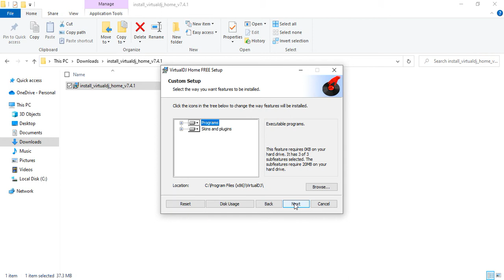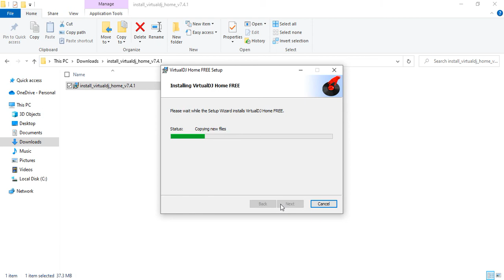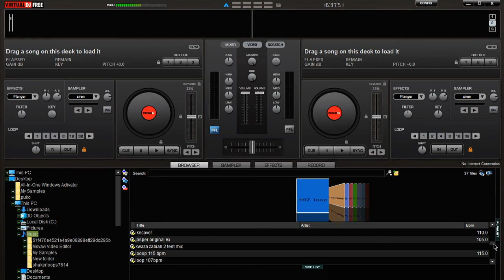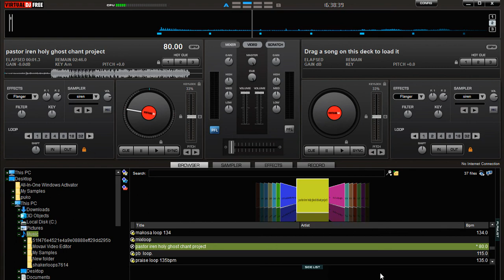HOW TO INSTALL YOUR VIRTUAL DJ FREE [VERSION 7.4.1] @VIRTUALDJ.... FIX YOUR INSTALLATION PROBLEM.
install
you hit my DM anytime
@IG MUSIC REALM 01
@FB MUSIC REALM 01